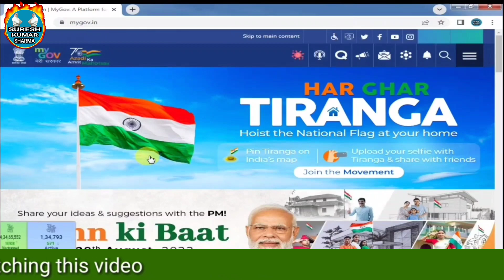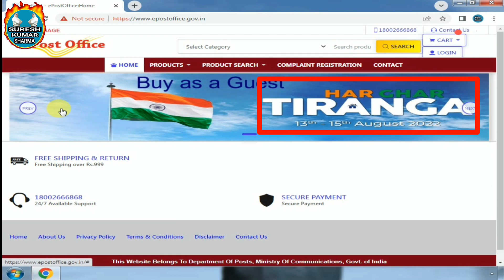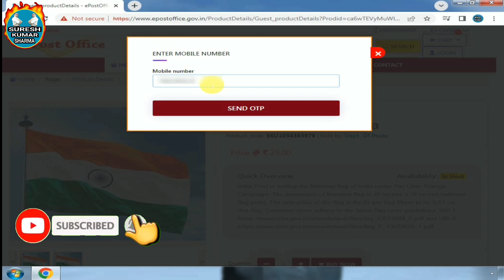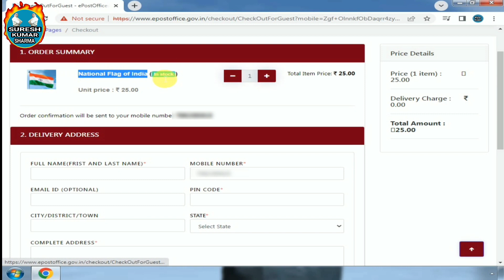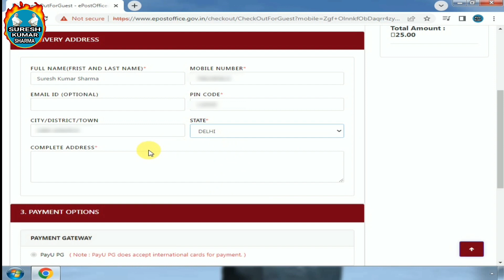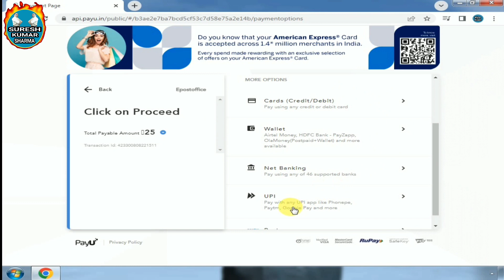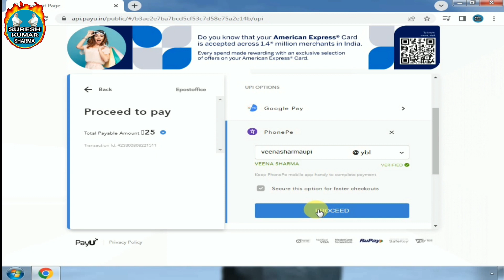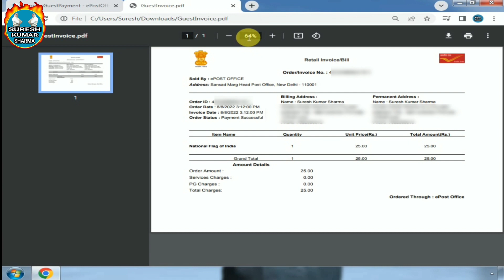Har Ghar Tiranga | online order tiranga | how to order national flag online from india post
Happy Independence Day.On 15 August 2022, on the completion of 75 years,the Amrit Mahotsav of Independence is being celebrated in the country.The Government of India has launched a campaign of Tricolor at every home on this occasion.In this video it has been told that how to order flag for every home tricolor campaign by Indian post for Rs.25.Watch the video to order flag online to hoist the tricolor flag at your home.

Har ghar tiranga order online

indian flag order online

National flag online kaise order kare

स्वतंत्रता दिवस की हार्दिक बधाई । 15 अगस्त 2022 को 75वें बर्ष पूरे होने पर देश में आजादी का अमृत महोत्सव मनाया जा रहा है । भारत सरकार ने इस अवसर पर हर घर तिरंगा का अभियान चलाया है । इस विडिओ में बताया गया है के हर घर तिरंगा अभियान के लिए भारतीय डाक से 25 रूपये में झंडा आर्डर करके कैसे मंगाए।  अपने घर पर तिरंगा झंडा फहराने के लिए आनलाईन झंडा आर्डर करने के लिए विडिओ देखें ।